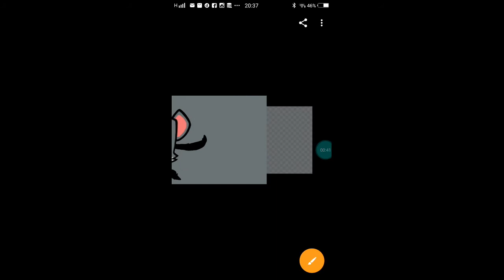suspect evil Louie vs bf fnf